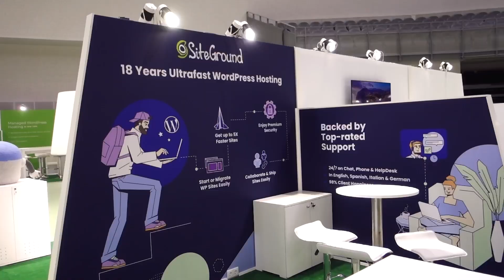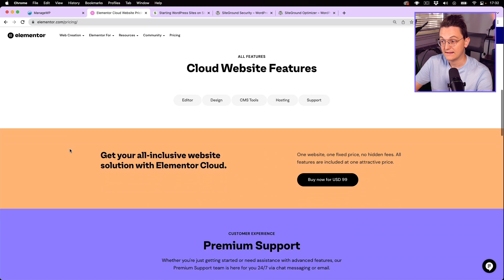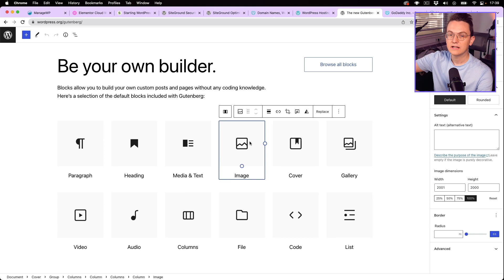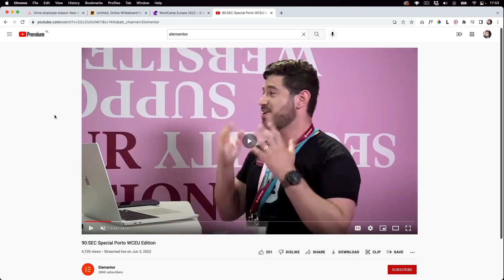The battle you don’t see in the WordPress world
In this video you can see a bit of my Wordcamp experience that I had in Porto, Portugal. It was my first time and there was 1 thing that sticked in my mind about the future of Wordpress. What do you think of this development